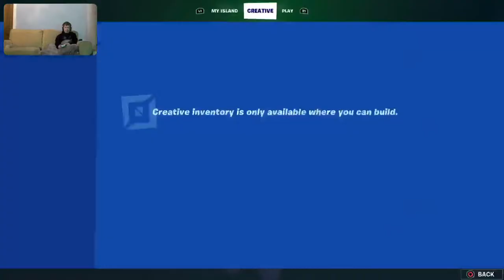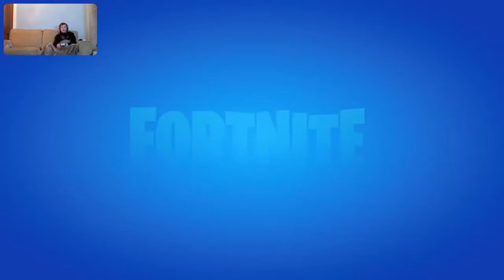the 1 chest challenge with my cousin